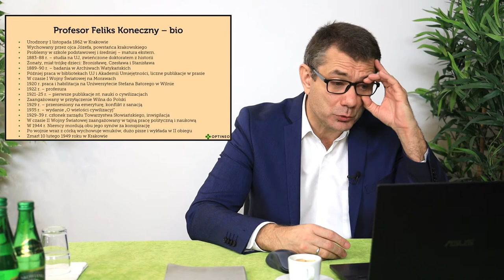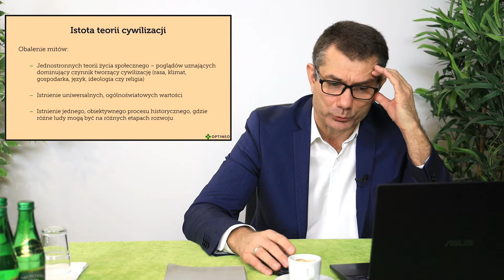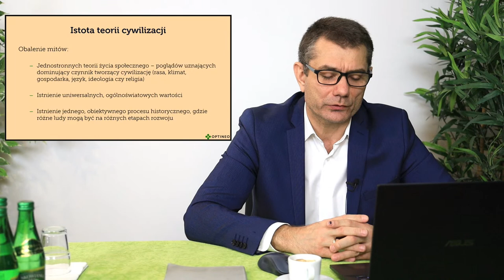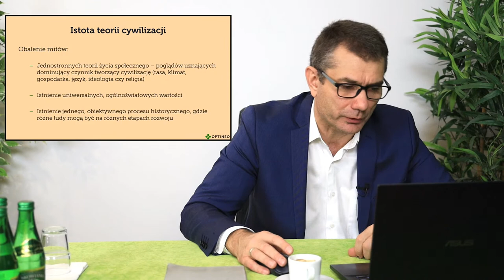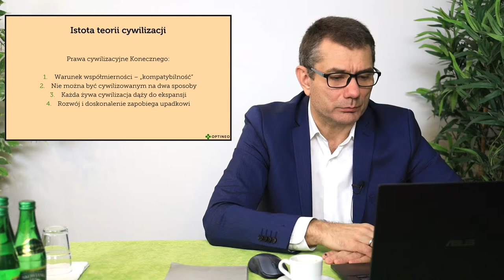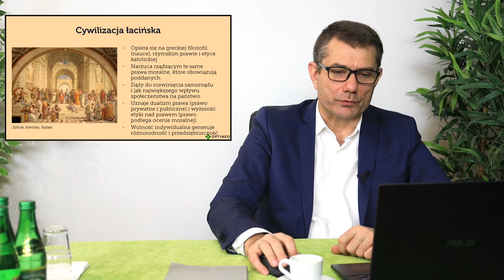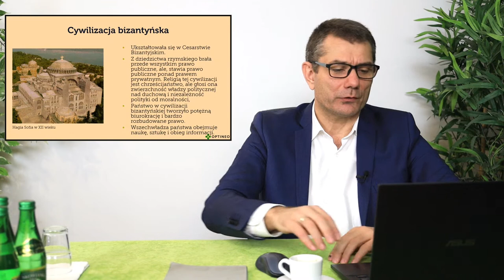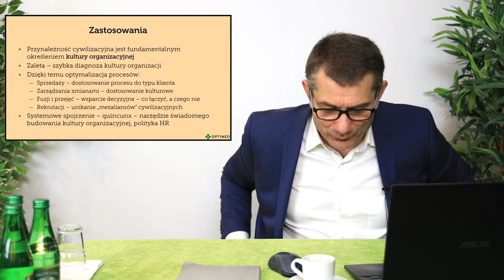CKM 01. Teoria cywilizacji profesora Konecznego i jej stosowanie w biznesie – Grzegorz Modlibowski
Kurs CKM - CYWILIZACJE, KULTURY, MOTYWACJE

Wykładowca: Grzegorz Modlibowski

Wykład będzie skrótowym przedstawieniem teorii cywilizacji profesora Feliksa Konecznego. Autor wykładu podzieli się swoją praktyką w jej stosowaniu w biznesie. Diagnoza kulturowa przeprowadzona za pomocą wiedzy o cywilizacjach pomaga w procesach fuzji i przejęć oraz w zwiększaniu skuteczności sprzedaży.